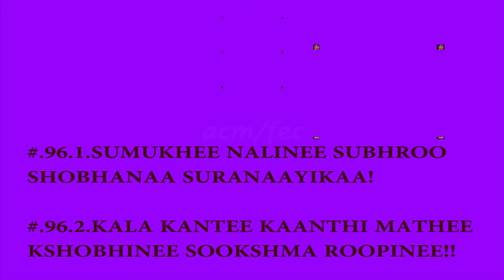SLOKAS #.95 & 96 ll ELIMINATE NEGATIVE VIBRATIONS ll CHANT POWER FULL SLOKAS DAILY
Description : *Facing and challenging problems in life is common and the energy or strenght to over come this challenge has the only way that is divinity.
* Lalitha sahasranama stotram and mula mantram comes in this way.
* Chant this sloka for 108 times or mula mantra 21 times daily.
* You will be fulfilled with all aspects of your life may goddess lalitha devi blessings be with you.